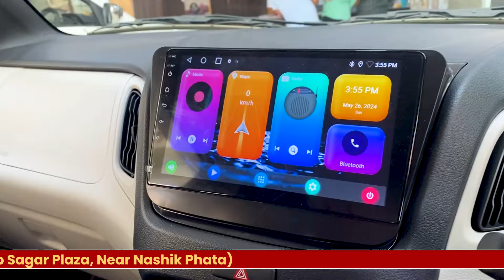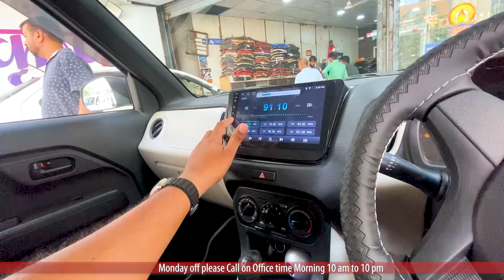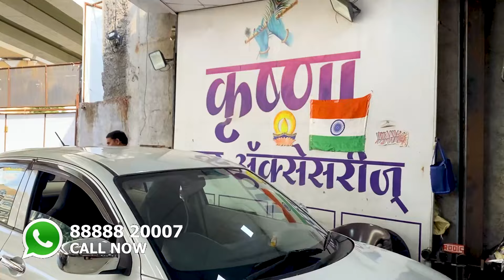New Wagonr 25,000/- Package Full Car Modification | wagon r 2024 new model modified | wagonr lxi cng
▁ ▂ ▄ ▅ ▆ ▇ █ Address █ ▇ ▆ ▅ ▄ ▂ ▁
Shree Krishna Car Accessories, Metro pillar no 11, Nashik Phata Flyover, near shree motors, opposite to Sagar Plaza, Shastri Nagar, at, Pimpri-Chinchwad, Maharashtra 411034

Your Query -
wagon r accessories price list 2024,
wagon r vxi cng 2024 model accessories,
wagon r accessories price list 2023,
wagon r vxi cng accessories price list 2024,
wagon r vxi cng 2023 model accessories,
maruti suzuki wagon r modification,
wagon r vxi modified accessories,
wagon r 2015 model accessories,
wagon r vxi cng company fitted accessories,
wagon r lxi showroom accessories,
wagon r vxi cng accessories price list
best accessories for wagon r
wagon r 2024 new model modified
maruti wagon r 2024 model review
wagon r 2024 new model price in india
wagon r vxi cng 2024 model features
maruti suzuki wagon r top model 2024
wagon r 2024 new model all colours
interior styling kit for wagon r
wagon r 2024 new model cng base model
wagon r 2010 interior modification
wagon r 2024 new model on road price
wagon r vxi interior modifications
maruti suzuki wagon r vxi model 2024
wagon r vxi cng 2024 model review
wagon r 2024 top model on road price
wagon r 2024 new model cng top model
wagon r 2024 new model music system
wagon r 2023 new model hidden features
wagon r vxi cng 2024 model modified
wagon r lxi cng on road price 2024 model
ertiga zxi cng 2024 model accessories
ertiga vxi cng 2024 model accessories
maruti suzuki wagon r automatic 2024 model
maruti suzuki wagon r vxi on road price 2024
wagon r vxi cng 2024 model on road price

used car accessories online
maruti car accessories online
funky car accessories
cheap car accessories online
tik tok car accessories
car accessories online stores
car accessories shop
high-tech car gadgets
car accessories near me
best car accessories youtube